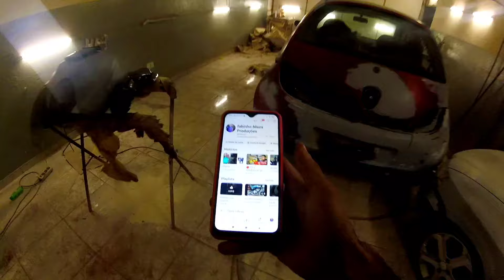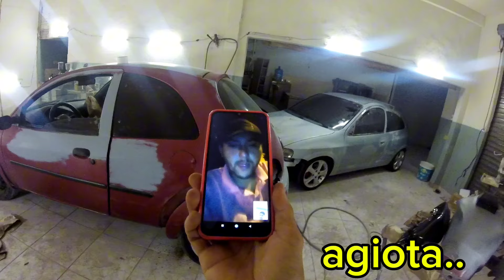AGIOTA SEGU4STR0 O FABINHO E TRANCO NO PORTA MALAS...